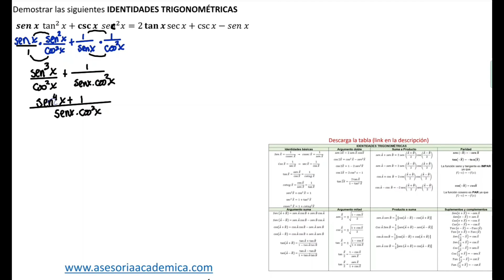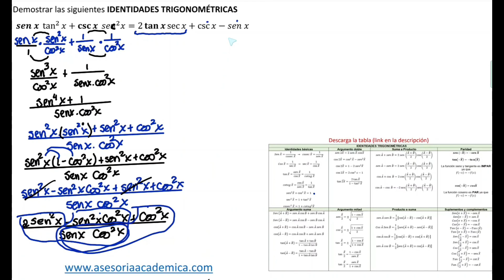🌟 ¡Resuelve con Maestría! sen(x)tan²(x) + csc(x)sen²(x) = 2tan(x)sec(x) + csc(x) - sen(x) | Trigo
¡Hola a todos! En este video, te enseñaremos cómo resolver la identidad trigonométrica sen(x)tan²(x) + csc(x)sen²(x) = 2tan(x)sec(x) + csc(x) - sen(x) de manera clara y sencilla. Acompáñanos para descubrir las mejores técnicas y métodos para entender y aplicar esta identidad en tus estudios de trigonometría.

Además, hemos preparado una tabla de identidades trigonométricas y otros recursos educativos que puedes descargar gratuitamente desde el enlace que encontrarás más abajo.

📥 Descarga aquí la tabla de identidades y más recursos educativos: [Enlace de descarga]

En este video aprenderás:

Cómo resolver sen(x)tan²(x) + csc(x)sen²(x) = 2tan(x)sec(x) + csc(x) - sen(x) paso a paso
Estrategias para memorizar y comprender las identidades trigonométricas
Ejemplos prácticos y ejercicios para afianzar tu conocimiento
¡Acompáñanos y mejora tus habilidades matemáticas con nuestros tutoriales detallados!